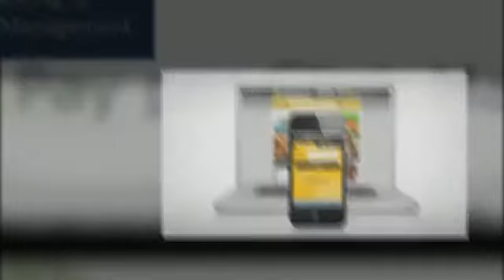Miami Web Design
Affordable SEOs